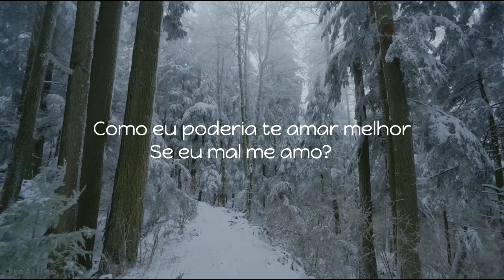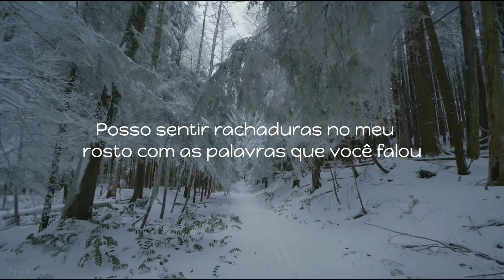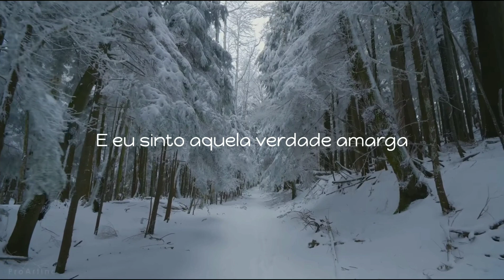Cold Sets in - World's First Cinema || Legendado PTBR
Hey guys! This is a new music of World's First Cinema! Hope you guys enjoy :)

Lyrics:

How could I love you better
If I barely love myself
It’s like giving my hands to hold
 As I’m crawling out of Hell

And I know this life is
Complicated I could fake it
If I tried to lie
But you’d catch me every time

I hate it when the cold sets in
But I love the way it draws us
Closer than we’ve ever been
Holding on for warmth

And I barely felt the spark returning
Before it left again
I hate it when the journey ends
But I love to start again

How many ways can someone
Bend before they’ve broken
I can feel cracks in the face
I wear From the words you’ve spoken

And I know this time is
The very last that
I can ask you
Turn yourself around
And wander back to me

So I squeeze my fist
And I bite my tongue
And I taste that bitter truth